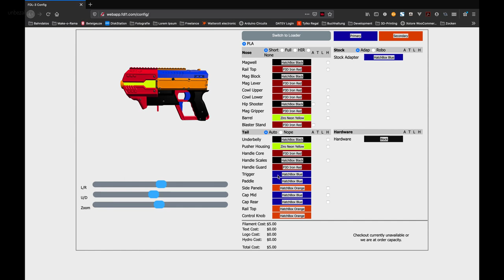FDL-3 - Die 3D gedruckte Nerfgun [Review]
Kennt ihr auch diese epischen Battles zwischen Arbeitskollegen oder Freunden mit Nerfguns? Die bei denen es nicht um Leben oder Tod geht, sondern einfach nur darum, wer das Mittagessen bezahlt oder nur weil es Spaß macht. Jeder der mich kennt, weiss dass ich Nerf Guns liebe.

Egal ob klein

Oder groß

Oder halbautomatische wie diese Stryfe hier.

Was ich bisher aber noch nicht hatte ist eine komplett 3d gedruckte nerf gun.

Bei meiner Recherche im Internet bin ich dabei auf zig verschiedene 3d gedruckte NerfGuns gestoßen, bei der eine besser aussah als die nächste. Um gleich alle etwaigen Fragen vorweg zu beantworten. Ja ich habe mir vorgenommen jede einzelne von ihnen zu drucken und zu testen.

Die erste in meinem Sortiment sollte jedoch die FDL-3 von ProjectFDL werden. Warum ausgerechnet diese?

Zum einen gibt es die FDL-3 in verschiedenen Ausführungen. Zum anderen sind die Möglichkeiten seine FDL-3 durch Material und Farbkombinationen zu personalisieren schier unendlich. Sein persönliches Farbdesign kann man sich z. B. Wie ich vor dem Drucken auf der Website von ProjectFDL zusammenstellen. So weiss man schon mal ungefähr, wie die NerfGun am ende aussehen wird. Wer keinen Drucker hat, kann die Teile auch direkt aus dem Konfigurator beim Hersteller in Auftrag geben.